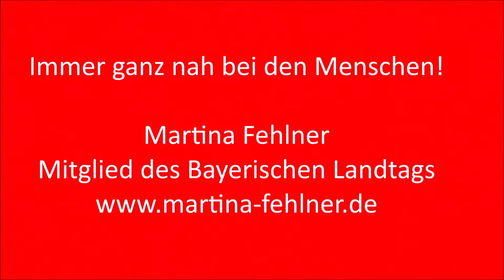Martina Fehlner im Gespräch mit Jutta Schäfer, Leiterin Bernhard Junker Haus Aschaffenburg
Auch die Pflege- und Altenheime am Bayerischen Untermain hat die Corona-Pandemie besonders hart getroffen. Bei einem Vor-Ort-Termin im Bernhard-Junker-Haus der AWO in Aschaffenburg tauschte sich die Landtagsabgeordnete Martina Fehlner mit Einrichtungsleiterin Jutta Schäfer über die aktuell schwierige Situation, eingeschränkte Besuchs- und Ausgehzeiten sowie strengste Hygieneauflagen aus.